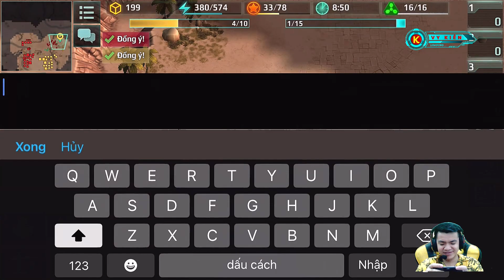Tốc Độ Nhanh Lọt Top Ai Mới Nhất Sự Kiện Bí Ngô Art Of War 3